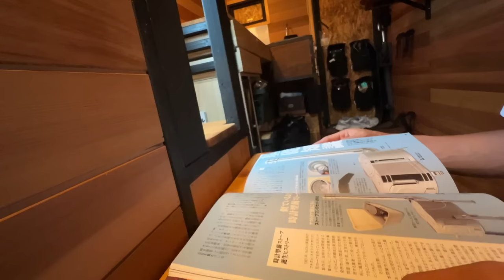[Car Camping]Alone in Rainy Riverbed | DIY Truck Camper | ASMR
Channels that post videos re-edited with only daily sounds without music